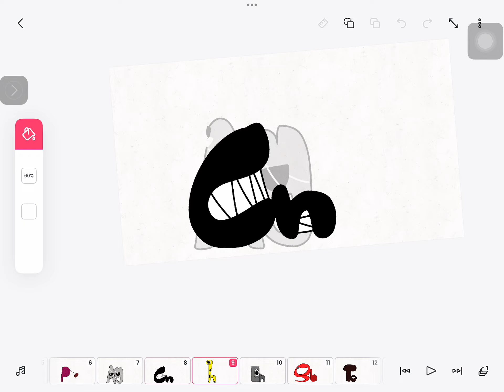Element lore (nb-cs) @SoupEarthOfficial will be coming out